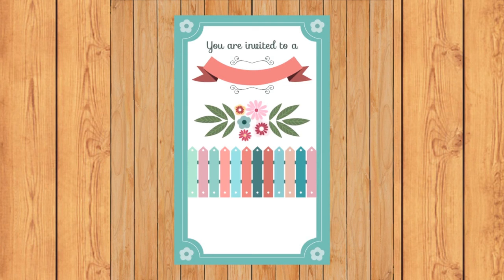Wedding Ceremony || Marriage Proposal || Shadi K Liay Contact Kren || Happy Wedding 540